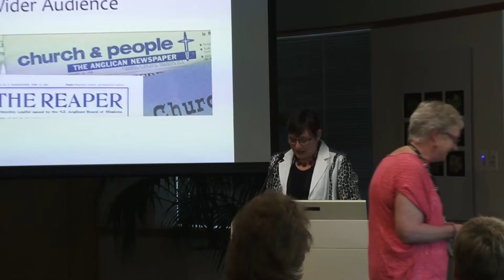Judith Bright - Digitising Church Newspapers: Endless opportunities - NDF 2014